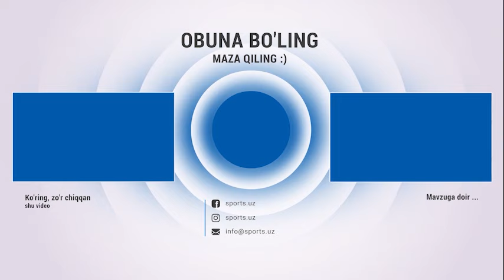Turon-So'g'diyona 1:0. Uchrashuvdagi yagona gol va xavfli vaziyatlar Highlights